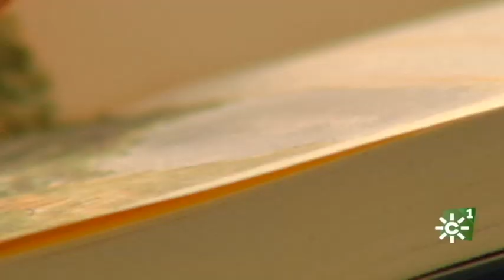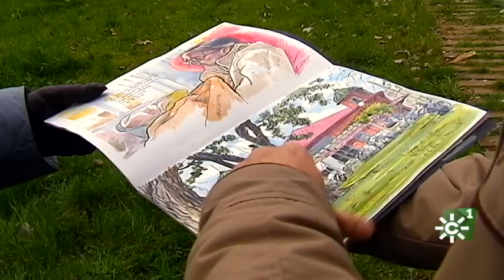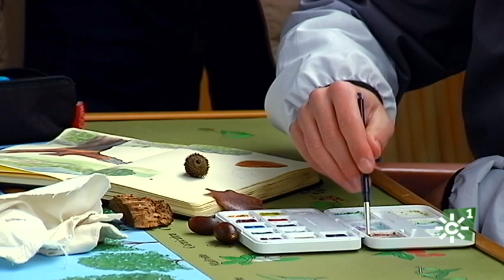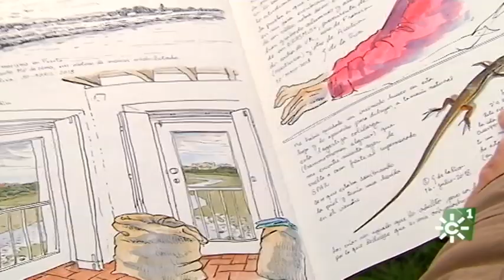Estudiantes de bachillerato aprenden dibujo en plena naturaleza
El ilustrador Gabriel de la Riva hace uso del cuaderno de campo para guiar a sus alumnos de bachillerato en el aprendizaje del dibujo, en la Sierra de Aracena, en la provincia de Huelva.
Naturaleza, arte y educación se dan la mano en el siguiente reportaje.
Los alumnos se enfrentan a hacer una interpretación en vivo de la naturaleza que ven.
Sentarse en una piedra, en el suelo mismo y empezar a dibujar, empezar a pintar, a ver animales, plantas, fauna, hongos, lo que surja.
Con esta actividad el profesor intenta que los alumnos rompan los estereotipos, que rompan las ideas preconcebidas, que sean libres, ser libres en un papel.
En un momento delicado en el que estamos, en que parece que la naturaleza sucumbe al impacto del ser humano, el dibujante naturalista tiene ahora un papel divulgador importante.

Intervienen: Gabriel de la Riva (Ilustrador y Profesor), Paula García (alumna bachillerato), Rafael Girón (alumno bachillerato), Daniel Mateos (alumno bachillerato), Manuel Gómez (alumno bachillerato), Daniel González (alumno bachillerato), Ana (alumna bachillerato).

Programa Espacio Protegido 142.  Emisión 16 de enero de 2021. Canal Sur Televisión
Canal Sur TV a la carta:

Realizador: Daniel Berzal
Producción: Inmaculada Villalba
Redacción: Esperanza González
Cámara: Abraham Sánchez
Ayudante de realización: Cristian Peres
Montaje: Roberto Cortés

16/01/2021